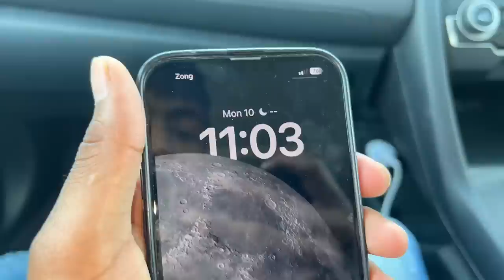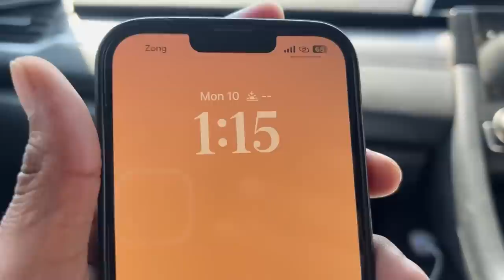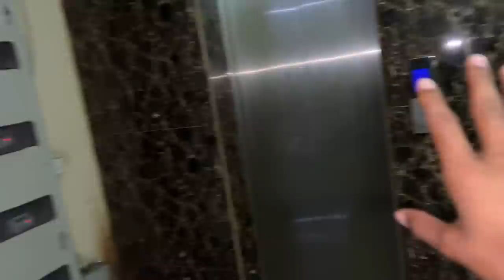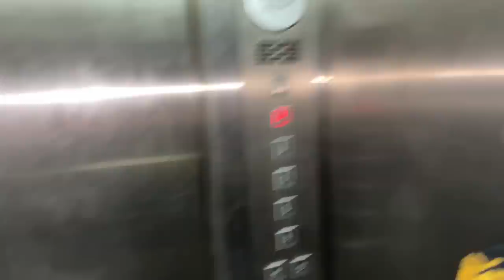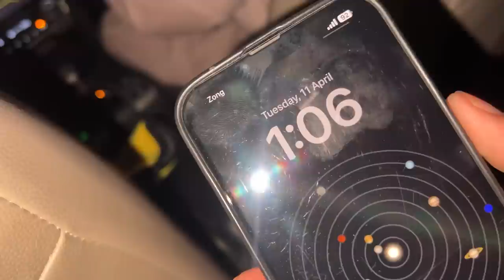Alhamdulillah 😍 New Car 😍 Surprise | Hamari New Car Modified 😍 Zohaib Sabir Vlogs